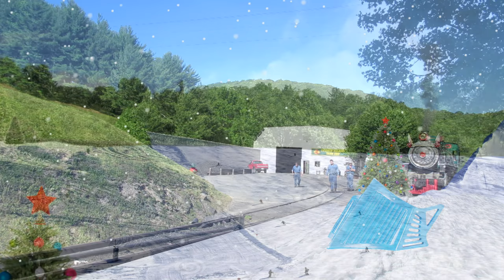Thomas The Train In Real Life In The Snow At Christmas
It doesn't matter that the Day Out With Thomas The Tank Engine at Tweetsie event is in June, if you have the ability to photoshop a video.